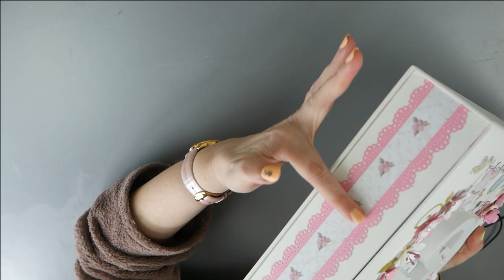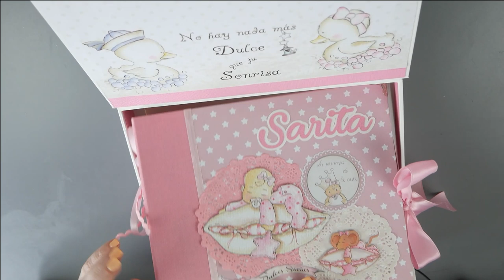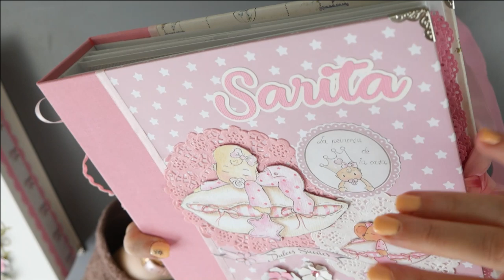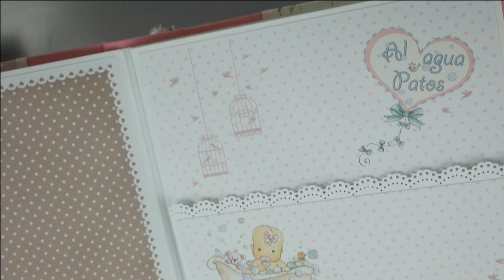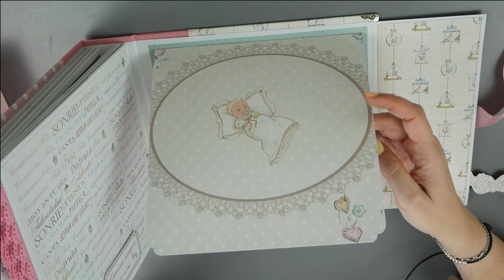Álbum del Bebé Primer Año -scrapbooking-dayka-cosucascucas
ENLACES DE INTERÉS:
Papeles Dayka Bebé niña
Papeles Dayka Bebé niño
Papeles Dayka Y por fin llegaste tú niña
Papeles Dayka y por fin llegaste tú mi niño